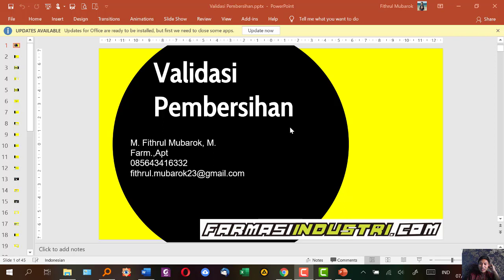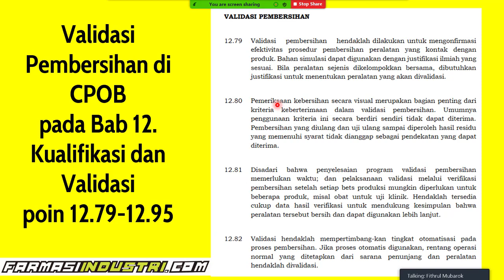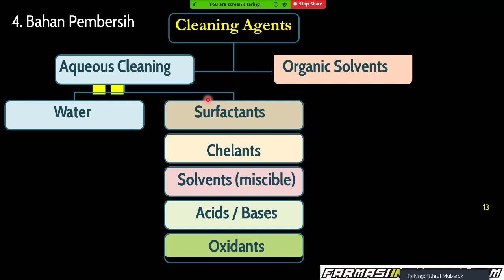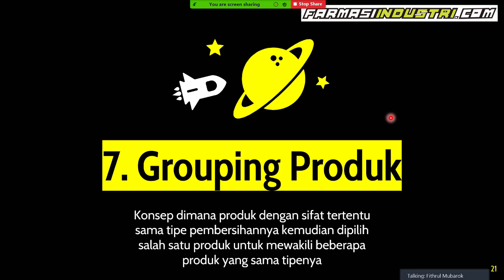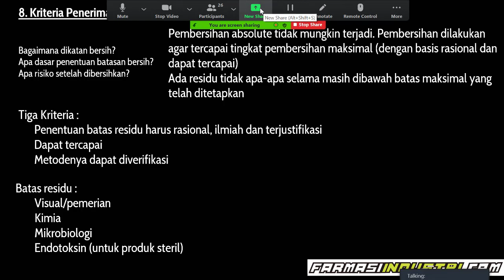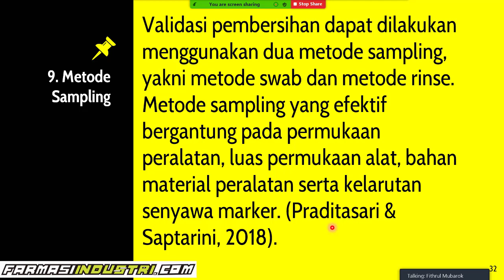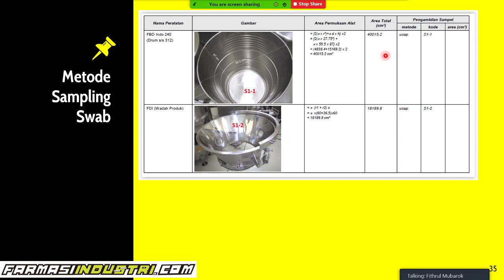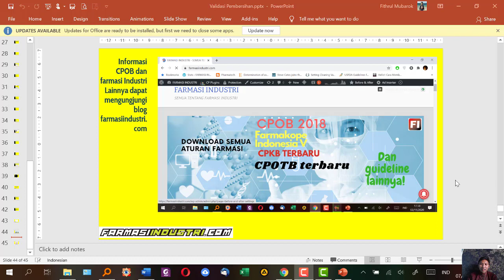Validasi Pembersihan Industri Farmasi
Selamat datang di Channel saya mengenai Farmasi Industri.
Pembahasan kali ini mengenai validasi pembersihan di Industri farmasi.

Untuk pembahasan dan artikel mengenai farmasi industri dapat berkunjung ke blog farmasiindustri.com terdapat lebih dari 300 artikel yang membahas industri farmasi

Untuk mencari spesifik mengenai pembahasan tertentu dapat mengunjungi daftar isinya di atau dapat melalui kolom pencarian di kanan atas.

Saya akan selalu membuat video informatif dan Pengetahuan yang berasal dari berbagai sumber edukasi dan informasi di mengenai industri farmasi